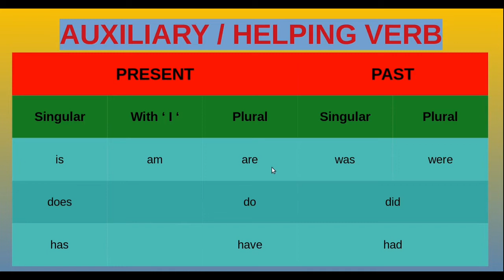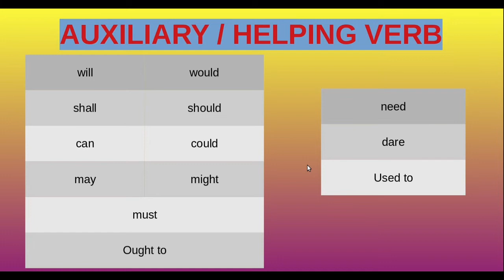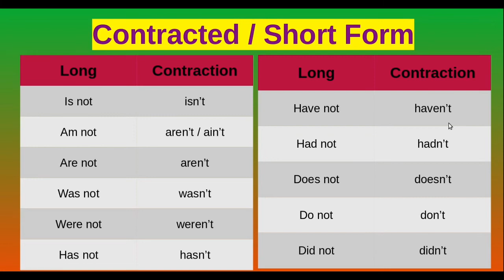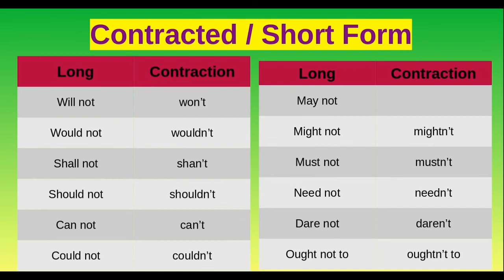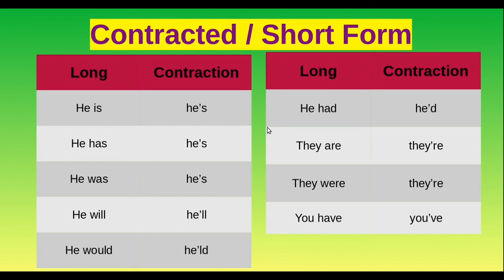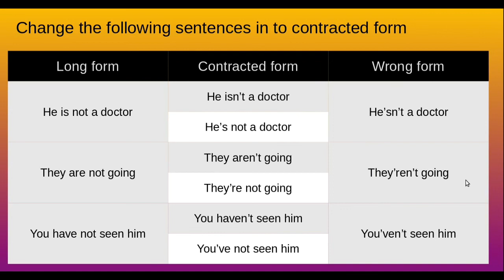High School English Grammar , Auxiliaries & Short forms